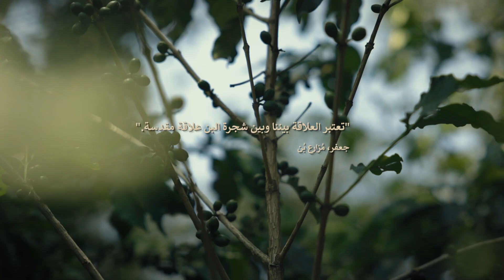تحدي الصعاب: الزراعة المقاومة لتغيرات المناخ في مزارع البن اليمنية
في قلب اليمن، حيث تُعدّ القهوة أكثر من مجرد محصول، بل إرثاً عزيزاً، تقود نساء مثل سعيدة الطريق في الحفاظ على تراثهن وسط تحديات التغير المناخي.
بدعم من مشروع الاستجابة لتعزيز الأمن الغذائي (FSRRP) الممول من البنك الدولي، والذي يُنفذه برنامج الأمم المتحدة الإنمائي بالشراكة مع مشروع الأشغال العامة، تتبنى هؤلاء المزارعات حلولاً مُبتكرة لضمان مستقبل مستدام لقهوة اليمن الشهيرة.